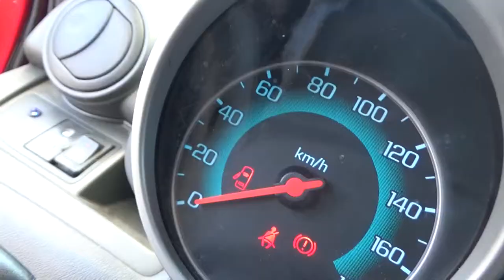Chevrolet / Spark / 2017 - HT020680